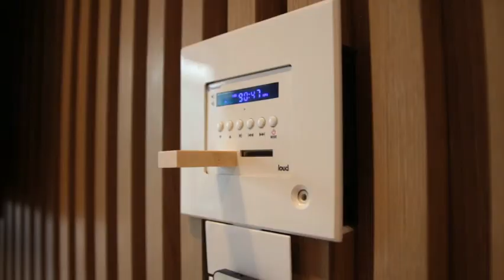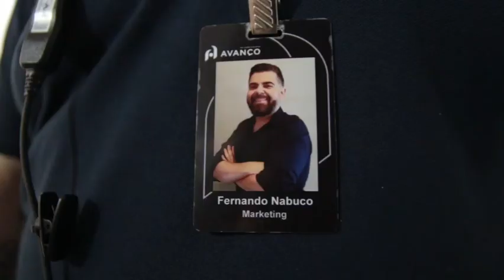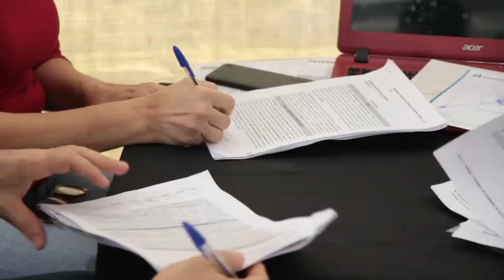NOW PLUS BOUTIQUE RESIDENCES_ LANÇAMENTO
SOMOS UM PASSO A DIANTE. SOMOS A EVOLUÇÃO

O Now Plus Boutique Residences foi um sucesso, mais de 60% vendido apenas no lançamento.